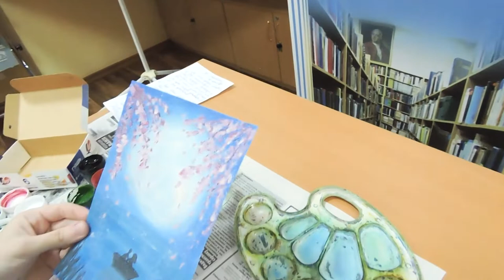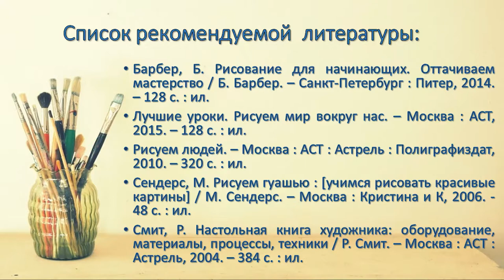Двое под луной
Центральная городская библиотека им. М. В. Ломоносова показывает мастер-класс по рисованию гуашью.